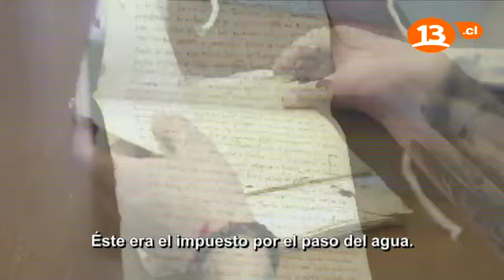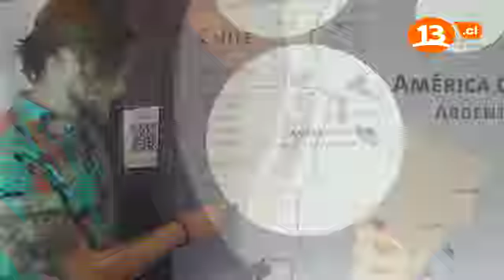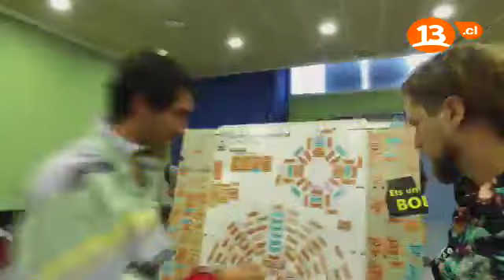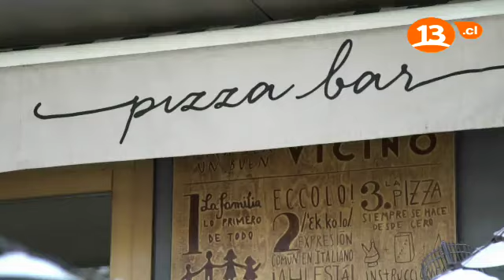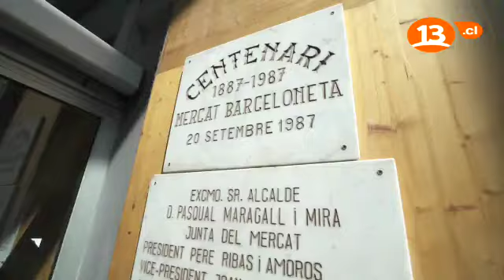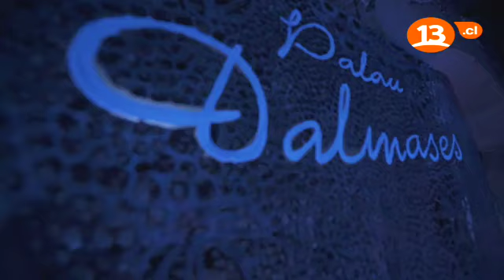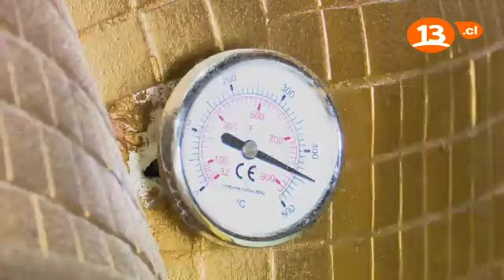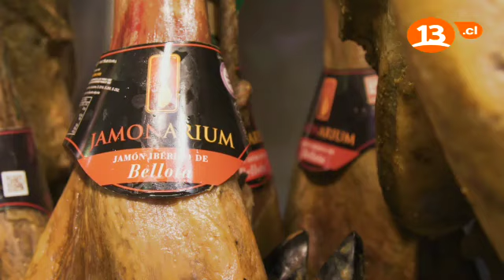Simplemente Pizza \ Ep 2 \ Venecia y Barcelona